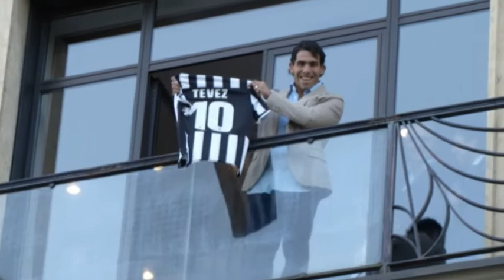Girone B, duello Real per la Juve di Conte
Anteprima del girone B dove Galatasaray e Copenhagen proveranno a dire la loro fra blancos e bianconeri